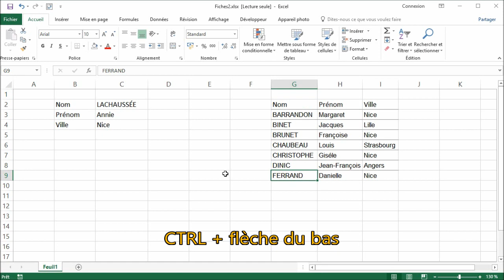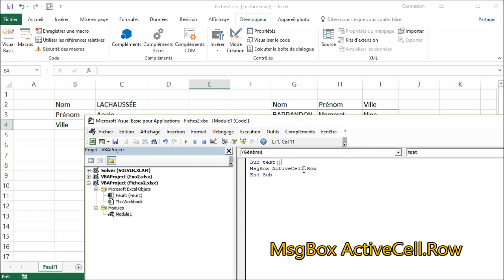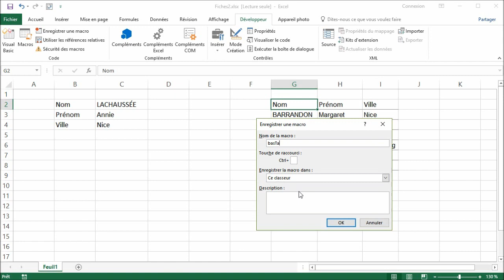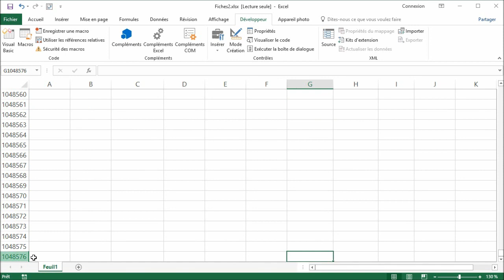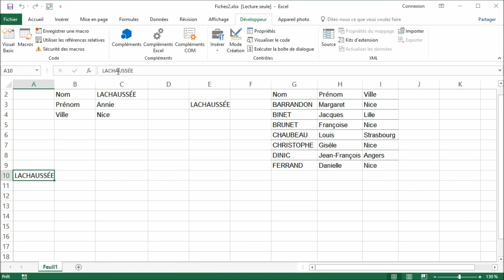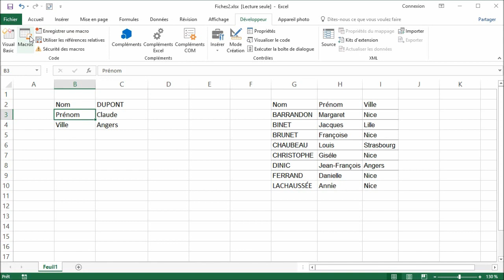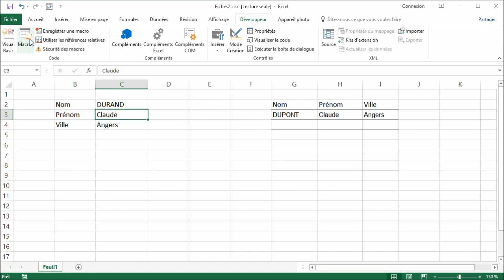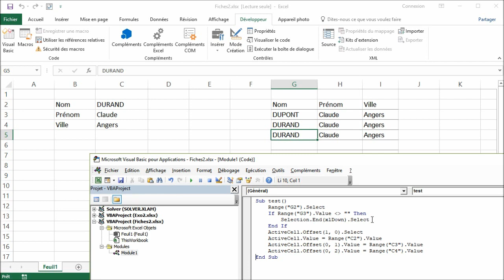Initiation aux macros Excel - Partie 5 - Faire des tests SI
Dans cette cinquième vidéo, nous allons voir différentes techniques intéressantes comme l'utilisation de ActiveCell, Offset et des tests IF

Sommaire des autres vidéos :

2. Donne de nouveaux exemples et montre comment lancer des macros en utilisant des icônes personnalisées
3. Montre comment lire ou écrire dans une cellule. On applique cela à l'export d'une feuille Excel en PDF avec un nom généré automatiquement
4. Montre comment ajouter une feuille, la renommer en utilisant le contenu de cellules et explique comment créer un bouton pour lancer une macro
6. Comment parcourir une plage de cellules pour y apporter des modifications. En particulier, nous verrons comment mettre automatiquement des contenus de cellules en majuscules
7. Création d'une macro qui va détecter dans un tableau les cellules qui contiennent des espaces en trop (à la fin, au début ou en double). C'est une erreur classique quand on fait de la saisie
8. Macro pour créer un nouveau classeur dans les noms des feuilles seront les valeurs de cellules déjà tapées. Nous verrons également comment utiliser la console d'exécution pour vérifier le contenu de variables
9. Ecrire une macro qui va, à partir d'une colonne contenant des noms et prénoms, séparer les noms et les prénoms
10. Création d'une macro qui, à partir d'une ligne d'un tableau Excel contenant "Prénom, Nom, Lieu, Date, Heure, Durée", va créer un fichier (iCalendar) de rendez-vous compatible avec Outlook, Google Agenda, Zimbra...
11. Créer des macros personnelles toujours accessibles. Nous prenons 2 exemples, à savoir comment ajouter en-tête et pieds personnalisés en un clic et une seconde macro qui fera une copie de sauvegarde de votre classeur avec la date et l'heure dans le nom.
12. Créer une macro qui va rechercher du texte dans un tableau, renvoyer le nombre de résultats trouvés et mettre en couleur les cellules répondant au critère. Ensuite nous allons créer un onglet pour y mettre toutes nos macros personnelles.